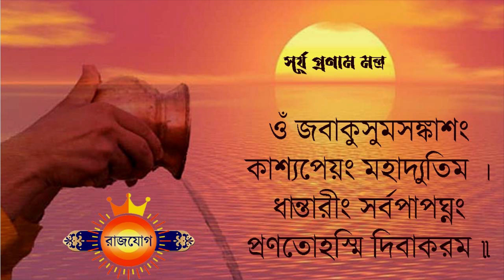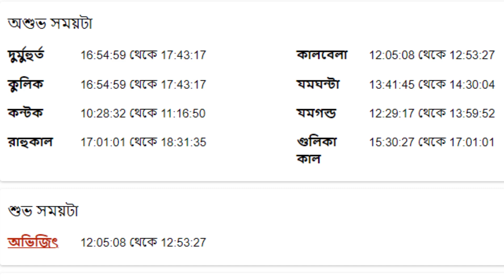১৯শে মার্চ ২০২৩ - কর্কট রাশি আজকের রাশিফল - Karkat Rashi 19th March 2023 Ajker Rashifal - Kark Rashi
১৯শে মার্চ ২০২৩ - কর্কট রাশি আজকের রাশিফল - Karkat Rashi 19th March 2023 Ajker Rashifal - Kark Rashi